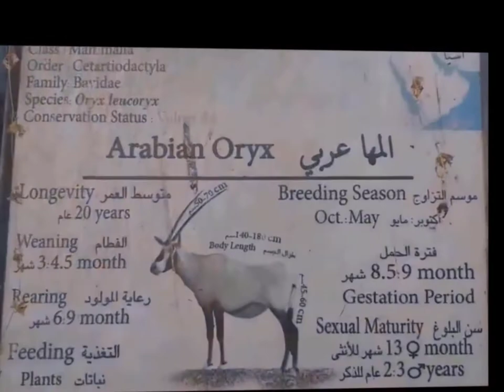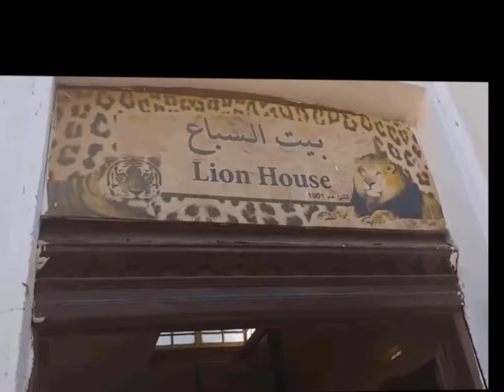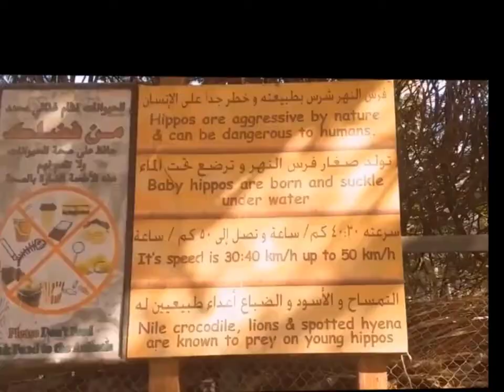Giza Zoo_ Egypt 2021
In Giza zoo Egyptians enjoying warm weather, eat and play not only feeding and playing with animals
Egyptians having warm attitude for these wild animals